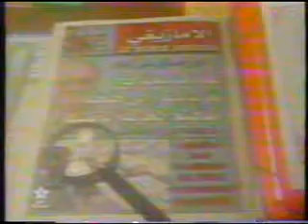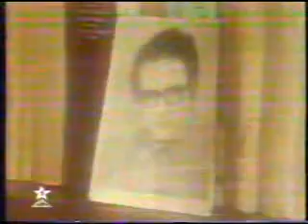Tifawin Hommage Ali SADKI AZAYKOU part 2